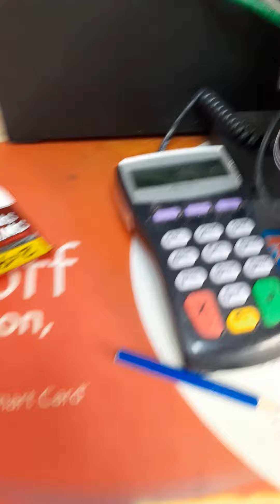a fly was on his pizza